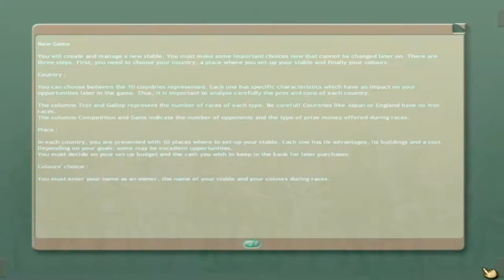Final Stretch Horse Racing Manager Sim 1 Gameplay Walkthrough With Commentary Part 1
Today We're Playing: Final Stretch Horse Racing Manager Sim 1 Gameplay Walkthrough  With Commentary Part 1